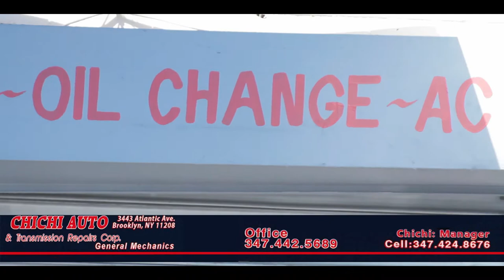CHICHI AUTO & TRANSMISSION COMERCIAL